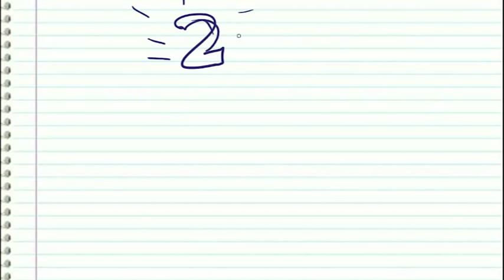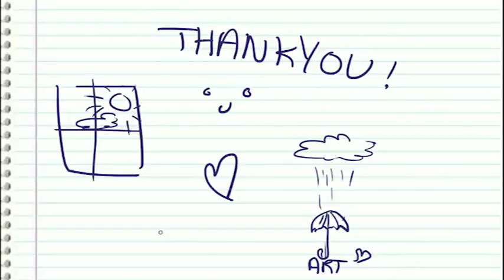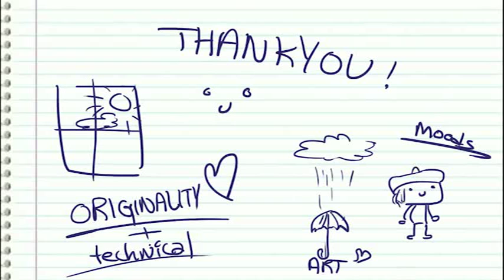8 WAYS TO GET RID OF ART BLOCK!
8 WAYS TO GET RID OF ART BLOCK

Here are 8 ways to get over your art block and when you run out of inspiration on what to paint! This is my very first ever recorded video, hope you enjoy and make use of the ideas. and sorry for any spelling mistakes or whatever..i was in a hurry when I made this..so yeah..lol

Here are the links for the websites and applications mentioned in the video: